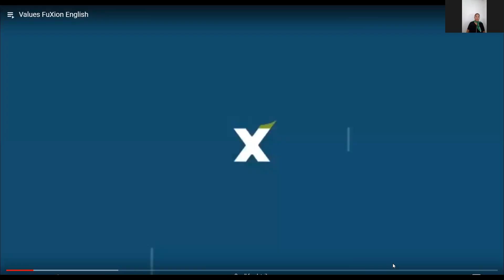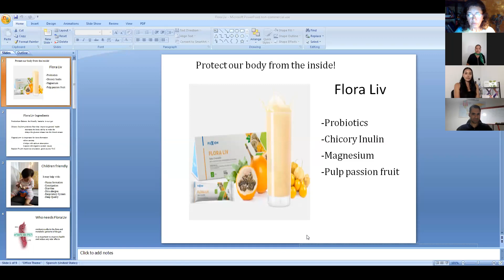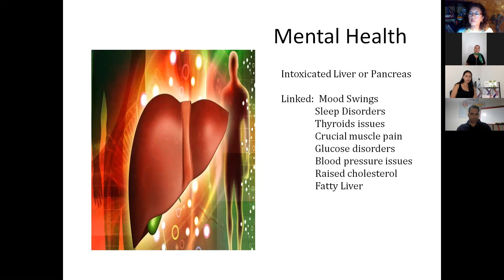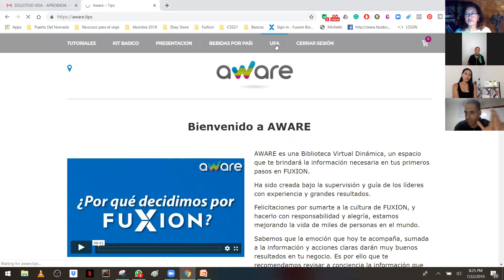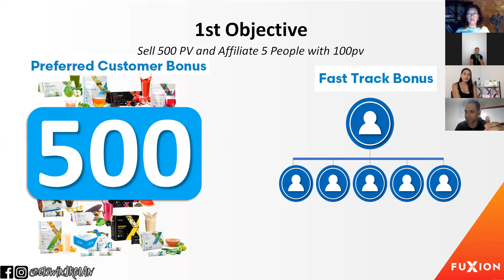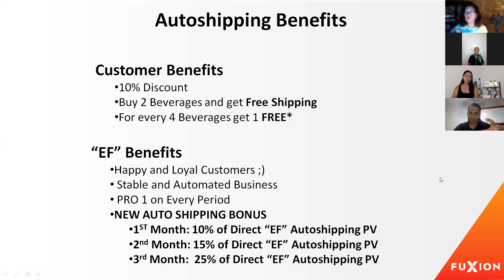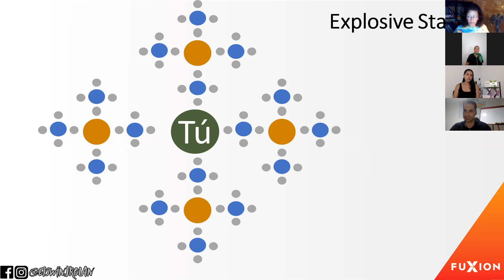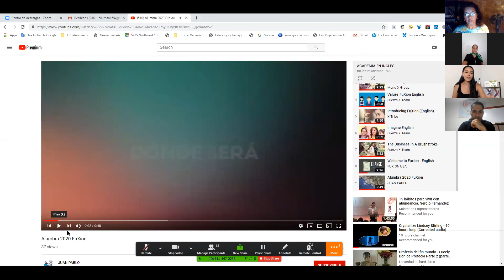Virtual Leadership Academy July 22/19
*VIRTUAL LEADERSHIP ACADEMY*
Fuxion Pioneer, ⛔ you are Invited this Monday July 22 at 9pm East.
Our Fuxion trainers *Betsy Lee and Edwin Olan Jr,* will be sharing the topics: *"Inner Health with Flora Liv"* and *"New Explosive Start 4/25"*
Learn tools to upgrade your business and achieve success with new prospects.